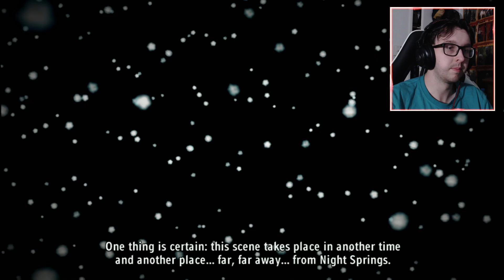(First Time Playing) Alan Wake American Nightmare - Part 4 - Ending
First Time Playing Alan Wake American Nightmare